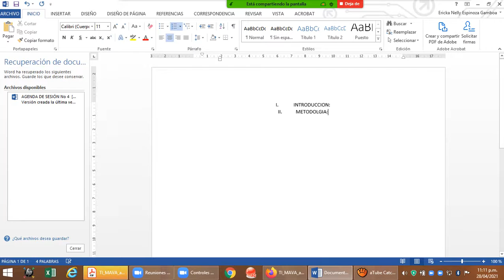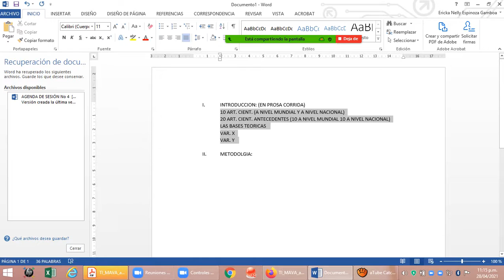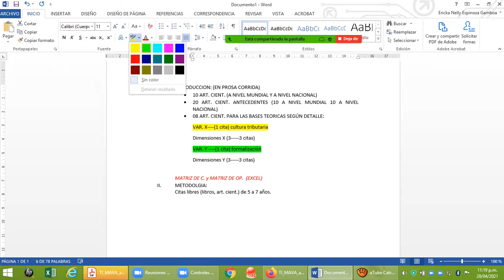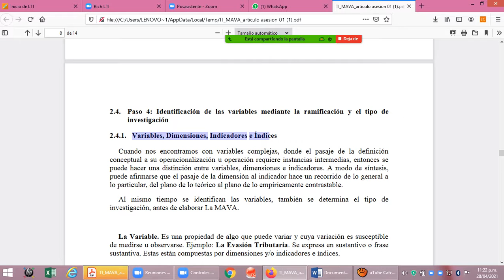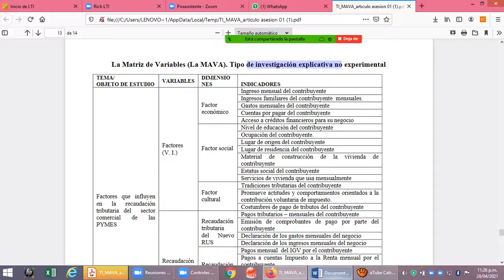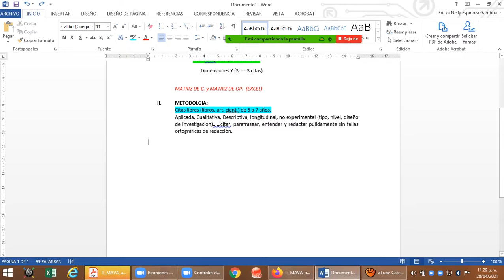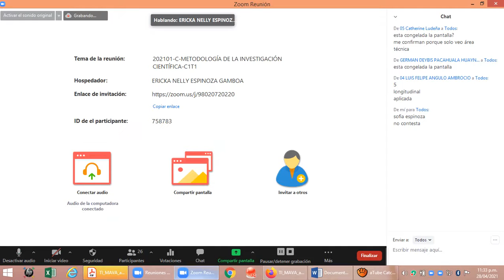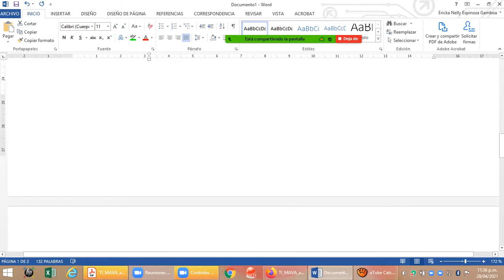Video para avanzar la matriz y Marco Teorico en los TRL PARTE 01 seman 04